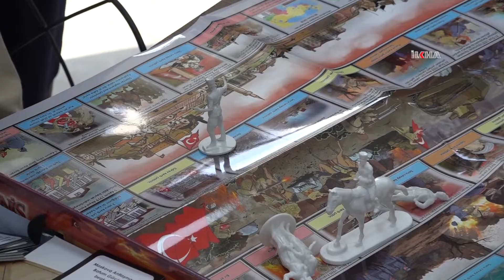Gaziantep’te okullara temizlik malzemesi dağıtıldı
Gaziantep’te “Okulum Temiz Projesi” kapsamında öğrencilerin eğitimlerini sağlıklı bir ortamda almaları için okullara temizlik malzemesi dağıtımı yapılıyor.

Değerli İzleyicilerimiz;